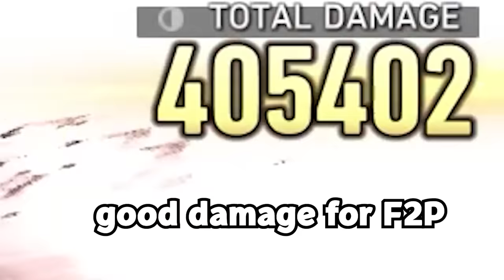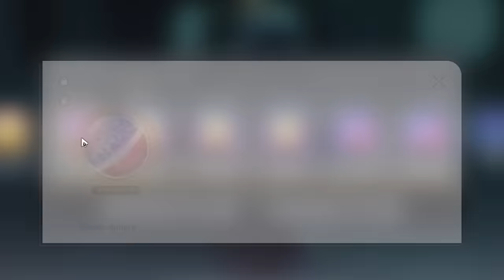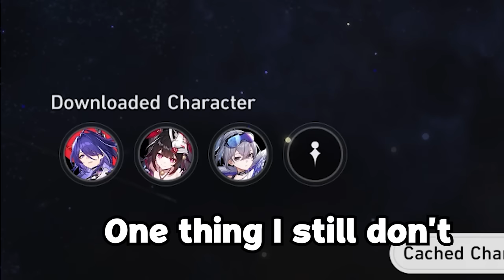The Acheron Experience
This is my Acheron Experience.

All music will be in the pinned comment
Thanks!